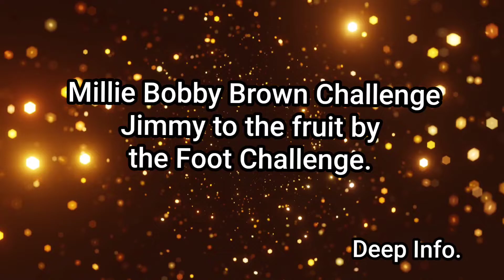Millie Bobby Brown Challenges Jimmy 2022 ❤️